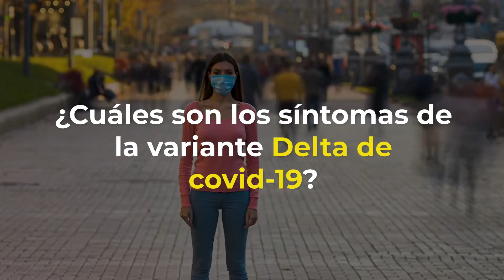Variante DELTA COVID: Qué síntomas puede presentar